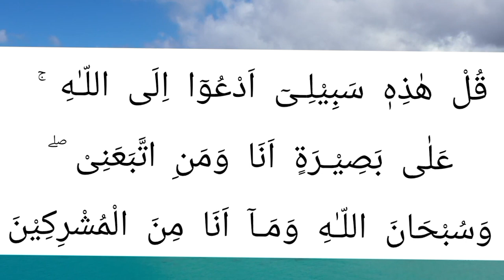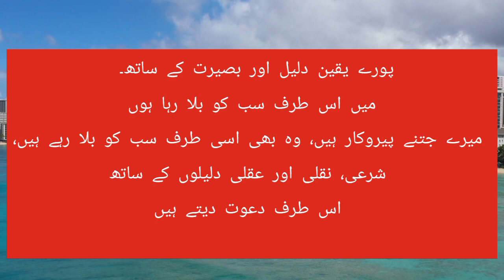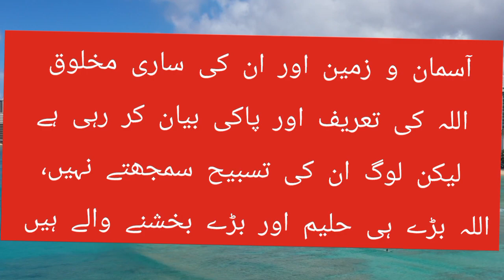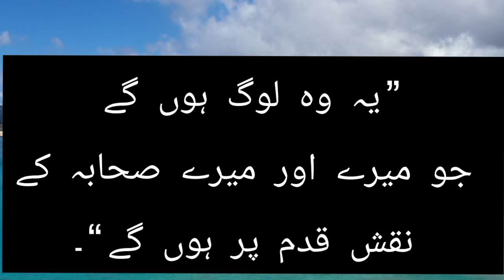قرآن و حدیث کے مطابق کونسی جماعت حق پر ہوگی! According to Quran and Hadith, which party'll be right?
قرآن کے حقوق
حقوق قرآن
دینی و فقہی مسائل
چھوٹے ہوئے رکعت کیسے پڑھیں؟
نماز
حقیقت
ابن عربی
فاونڈیشن
نئی سیریز
ابن العربی
نرسری شاعری
بیان مفتی تقی عثمانی